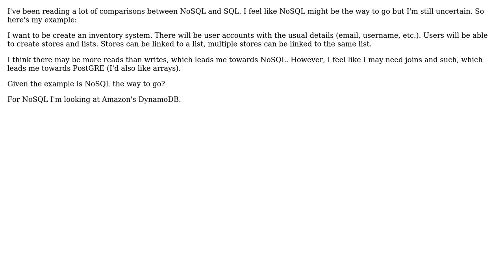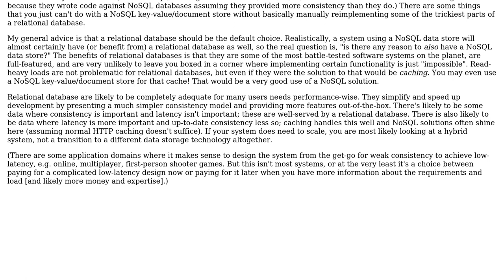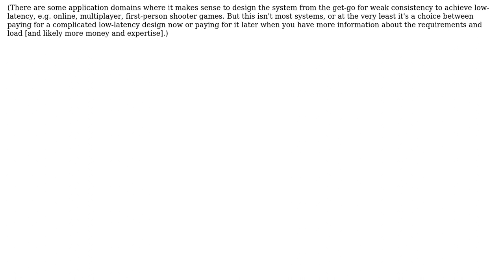Software Engineering: NoSQL vs SQL for creating an inventory database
With thanks & praise to God, and with thanks to the many people who have made this project possible! | Content (except music & images) licensed under CC BY-SA | Music | Images & others | With thanks to user Robert Harvey user Derek Elkins left SE user A. L and the Stack Exchange Network Trademarks are property of their respective owners. You are responsible for your own actions.